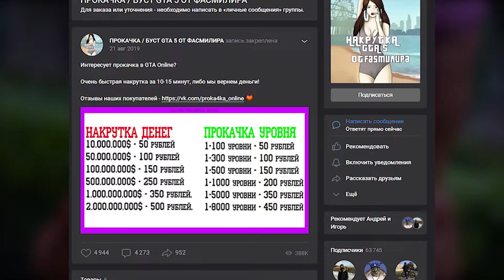😱$200К ЗА 3 МИН // КАК ЗАРАБОТАТЬ В GTA ONLINE БЕЗ ГЛИТЧЕЙ (Патч 1.58)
✌️ Всем привет

📝 В этом видео я вам покажу: Как заработать в GTA Online без глитчей

Продвижение: гта 5, gta 5, гта онлайн, gta 5 online, gta online, гта 5 онлайн, глитч, gta, глитч на деньги, денег, заработать, как, деньги, соло, gta v, на, легкий, копирование, глитч на деньги в гта 5, соло царь глитч на деньги в gta online ps4 1.51, соло глитч на деньги в gta online пк, гта, массовое, соло царь глитч на деньги в gta online ps4, царь глич на деньги в gta online ps4, adeyme, соло глитч на замороженные деньги gta online 1.50, соло царь глитч на деньги gta online 1.51, как заработать деньги в гта, как заработать деньги в гта 5, царь, в gta online, гта 5 деньги, grand theft auto, gta 5 online как заработать много денег, как заработать много денег в гта 5 онлайн, заработать в гта онлайн, деньги в gta 5 online, деньги гта, как зарабатывать деньги в гта, grand theft auto 5, как получить деньги в гта, gta 5 funny moments, фарм, быстро, как получить много денег в gta online, vs, как зарабатывать деньги в гта 5, как заработать денег в гта 5 онлайн, pariah, calico gtf, grand theft auto v, в, пкп, 1000000 за 20 минут, способ, накрутка в гта 5 онлайн, как накрутить деньги в gta online, накрутка денег в gta online, gta online накрутка денег pc, как легко получить деньги в gta v, накрутка денег в гта 5 онлайн без читов, гта 5 накрутка денег, накрутка гта 5 онлайн, накрутка денег в гта 5 онлайн, накрутка денег в гта 5 онлайн без бана, как накрутить деньги в гта 5 онлайн, как в гта онлайн накрутить деньги, глитчи gta online, gta 5 epic moments, gta 5 глитч, gta 5 online money glitch, как заработать кучу денег в gta 5, ограбление казино гта 5, обзор обновления гта 5 онлайн, новости гта онлайн, gta 5 money glitch, gta online глитч 1.52, глитч на копирование без бункера, gta 5 online money, глитч на копирование машин в gta 5 online, быстрый способ накрутить деньги в гта 5 онлайн, ограбление казино гта 5 онлайн, царь глитч, ограбление казино гта, gta 5 online cars, как накрутить деньги в гта 5 онлайн без бана, gta 5 online деньги глитч, рабочий глитч, соло глитч на деньги в gta online, глитч на деньги в gta online, gta online глитч на деньги, glitch gta 5, патч, патч1.51, genialpraid, антромер, glitch gta online ps4, глитч на копирование, глитч пкп, копирование машин gta online, глитч трап, глитч казино, глитч гта 5, gta online глитч, gta 5 thug life, быстрый, много, как заработать в гта 5 онлайн, 1.50, легко, афк, как быстро заработать в гта онлайн, заработка, tiktok money glitch, пк, ps4, pigtures tv, jonygame, для, топ 10 способов заработать в gta online, xbox, лучший, пс4, money glitch tiktok, дядя поттер, нафармить, накрутка денег в гта 5, проверка глитчей на деньги в гта 5